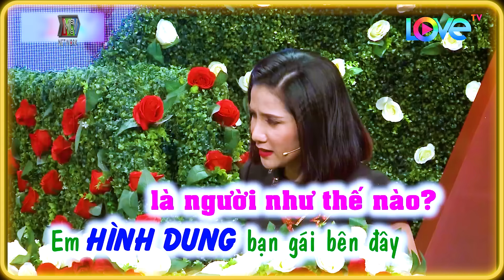Mừng Con Trai THOÁT Ế Mẹ Chồng CHIA ĐẤT Cho Dâu Xây Nhà Khiến Cát Tường PHẤN KHÍCH🤩Bạn Muốn Hẹn Hò